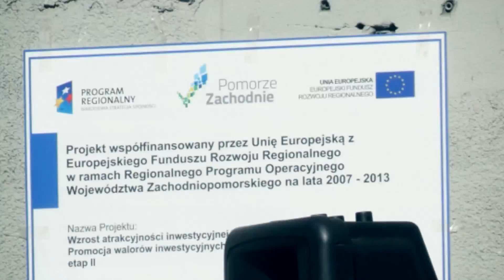Tworzenie Murala Pomorza Zachodniego w Warszawie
Na początku maja, przy metrze Politechnika w Warszawie, powstał mural promujący Pomorze Zachodnie.
Wspaniałe dzieło Mr. Lumpa i Cekasa, znanych artystów street-artu, jest częścią kampanii promocyjnej Pomorza Zachodniego.

Teraz możecie zobaczyć jak wygląda cały proces tworzenia takiego ogromnego dzieła.
Jak wam się podoba? Czy jesteście w stanie odgadnąć wszystkie ukazane elementy atrakcyjnej turystyki tego regionu?